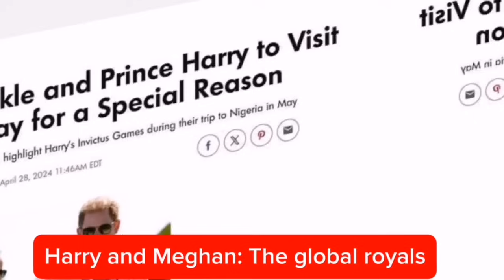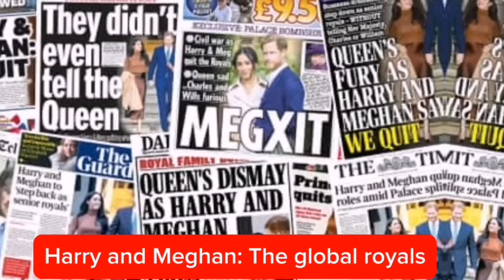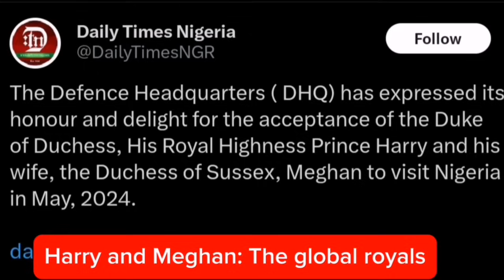HARRY & MEGHAN: THE GLOBAL ROYALS